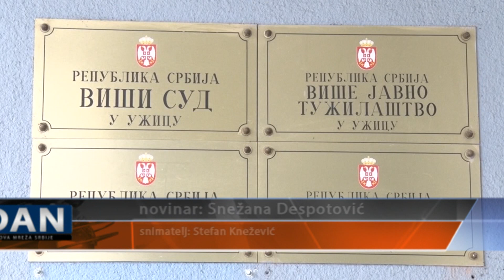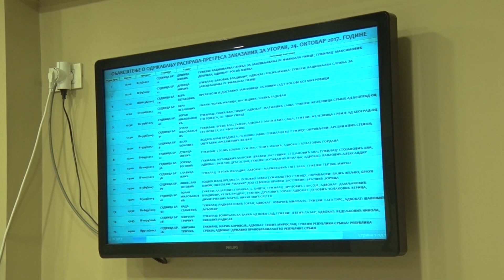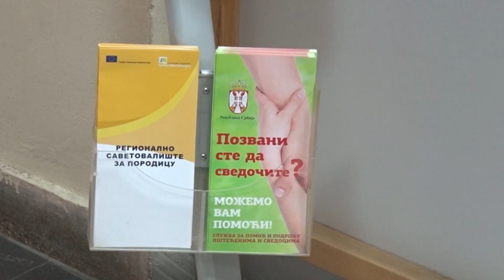TV5 - Viši sud u Užicu rešio preko 10.000 predmeta u 2018. godini